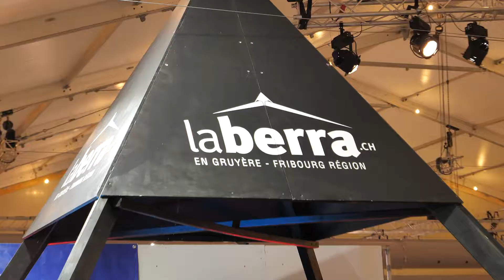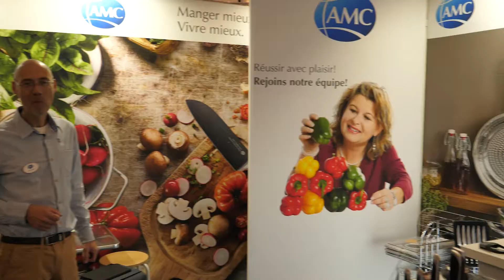Comptoir Broyard 2017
Présentation du comptoir Broyard 2017 en image et musique